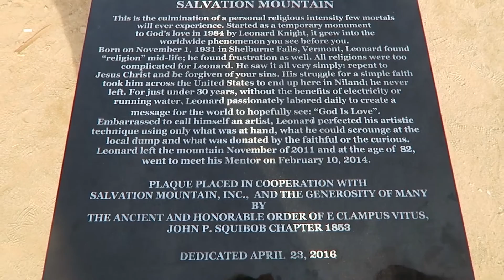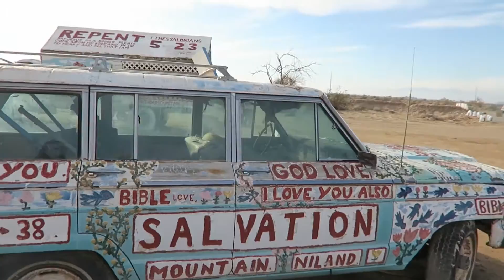Adventure to Salvation Mountain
My Friend and I decided to take advantage of the weekend and went on little road trip to Salvation Mountain. I think it's so important to get away once in awhile and just go on an adventure. An adventure doesn't have to be a grand trip across the world, it could be as simple as getting in your car and hitting the open road. I am so lucky to live in California - there's so much to do in this state alone.. What's your next adventure?